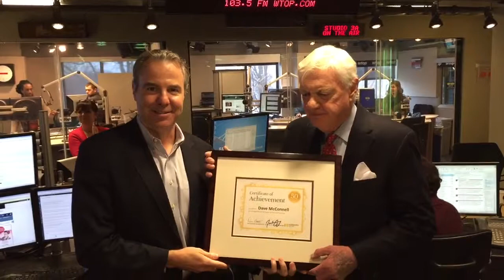A few words from WTOP's Dave McConnell on 50 years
Capitol Hill reporter Dave McConnell celebrates 50 years with WTOP, receiving plaque from Joel Oxley, senior regional vice president and market manager of Hubbard Radio's D.C. market.